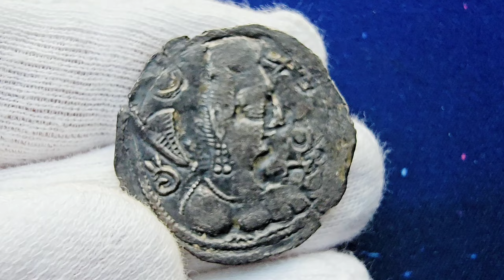Iranian Huns. Alchon / Alkhan Huns. AR drachm (3.63 g). Khingila (440-490AD). Gandhara mint.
Iranian Huns. Alchon / Alkhan Huns. Khingila. 440-490AD. Early anonymous AR drachm. Gandhara mint. Bare-headed bust right / Fire altar with ribbons; flanked by two attendants. Vondrovec 2014 Type 41